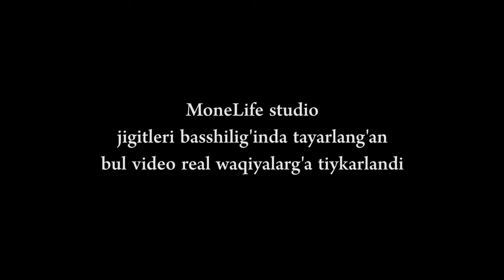2023-жылдын хит Мухаббат тарийхи Любовная история | Monelife Studio